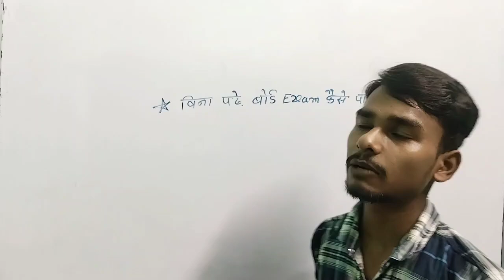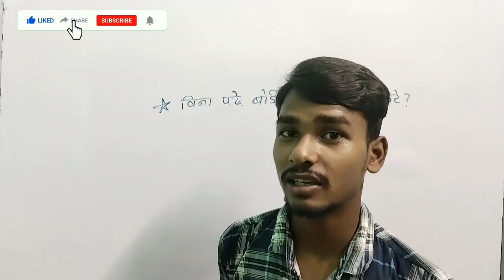बिना पढ़े कैसे पास करें ? | 100 % की गारंटी | बिना पढ़े एग्जाम में Top कैसे करें ?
आप हमारे Star Line Coaching Center के सारे Social media को follow करें 😙😙

✈️Star Line Coaching Center (Youtube )

✈️Star Line Coaching Center (FB page)

✈️Star Line Coaching Center (FB profile )

✈️Star Line Coaching Center (Instagram)

*Whatsapp channel ko join karne ke liye whatsapp ko update करें*

               आपका अपना
             Kaushal Sir

free
ssc gd
upsc
pw
physics wallah
study
up police
class 10th science
shobhit nirwan
next toppers
class 10th toppers timetable
class 10 study motivation
class 10th maths
class 9th
how to start class 10th
bina padhe board exam kaise pass kare
board exam mein bina padhe pass hone ka tarika
12th pass govt jobs
best govt jobs for 10th pass
10th pass govt jobs 2024
class 12 strategy from august
ekta soni new video
ekta soni biology 12th class
cbse class 12 time table 2025
class 12 strategy 2025
bina padhe board exam kaise pass karen
bina padhe exam kaise pass kare
बिना पड़े पास कैसे करें बोर्ड एग्जाम
क्लास 10th कैसे पास करें बिना पढ़े
क्लास 12th कैसे पास करें बिना पढ़े
कैसे पढ़े की पास कर जाएं
बिहार बोर्ड में टॉप कैसेकरें
बिहार बोर्ड में टॉप करने का सही तरीका क्या है
बिहार बोर्ड में टॉपर कैसे बने
बिहार बोर्ड में टॉपर बनने के लिए क्या-क्या पढ़ना चाहिए
बिहार बोर्ड में टॉपर 2025 में कैसे बने